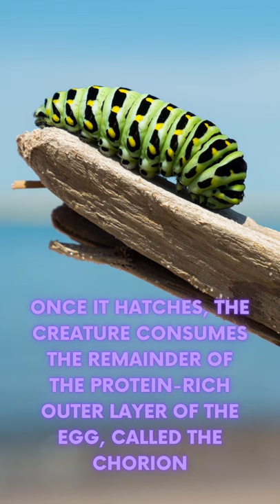Cool caterpillars 🐛. Amazing animal facts 27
The first thing a caterpillar eats is its own eggshell.

Once it hatches, the creature consumes the remainder of the protein-rich outer layer of the egg, called the chorion.